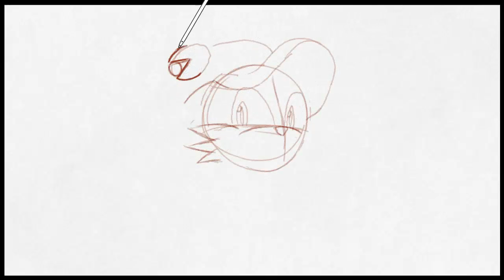Art Academy: Home Studio - Untitled Image